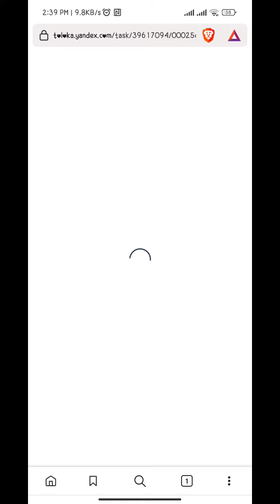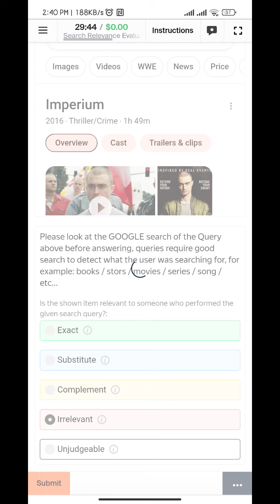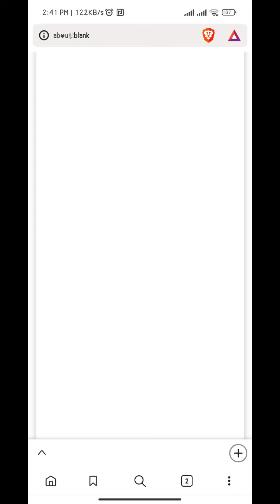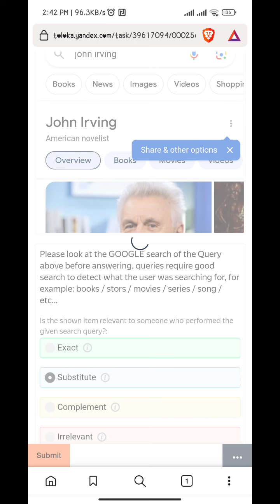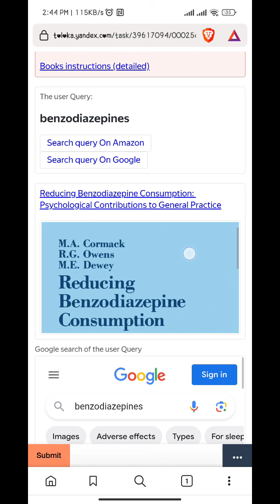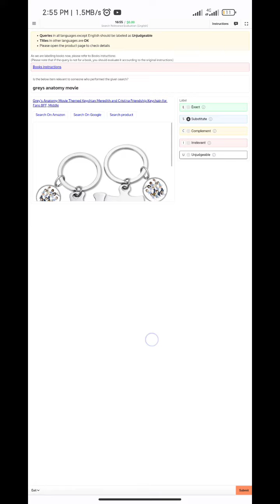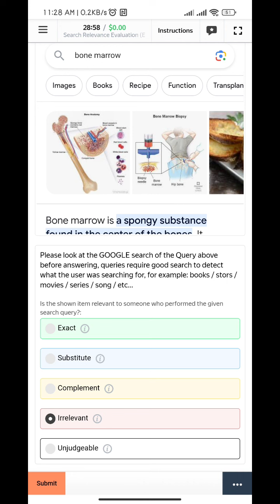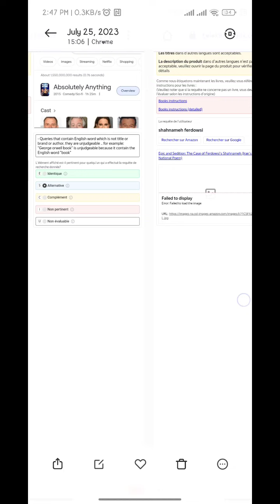Search Relevance Evaluation (English) 0.24 Treaning 100% / Sun 30 July 2023 / sahir Tips#subscribe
Search Relevance Evaluation (English) 0.24 Treaning 100% / Sun 30 July 2023 English Language Country Pakistan,

valuable time.